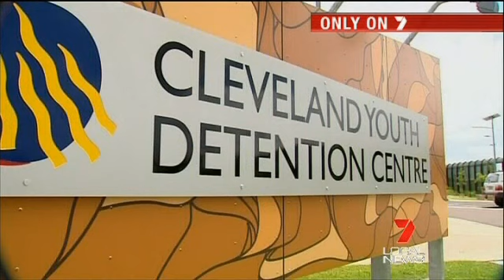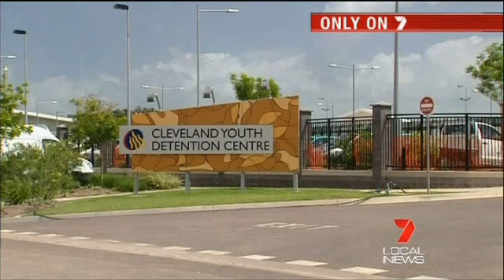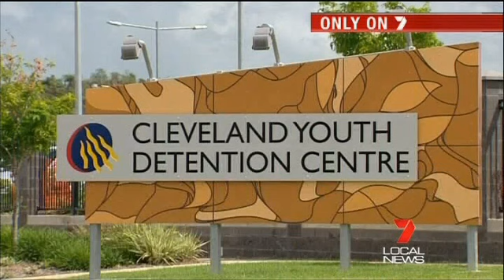TCAD News Ch 7 "Club Cleveland"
Young offender speaks about good times in Cleveland  "Holiday camp" - Youth Detention Centre Townsville